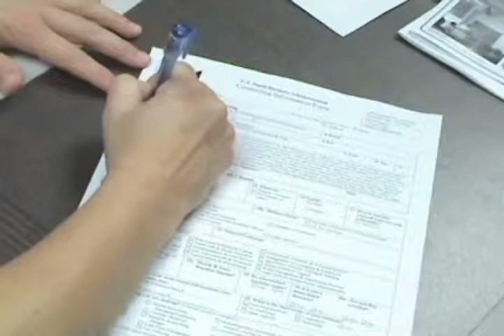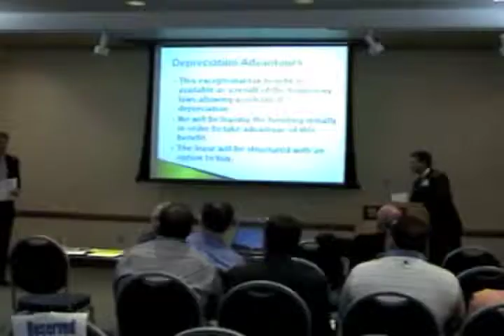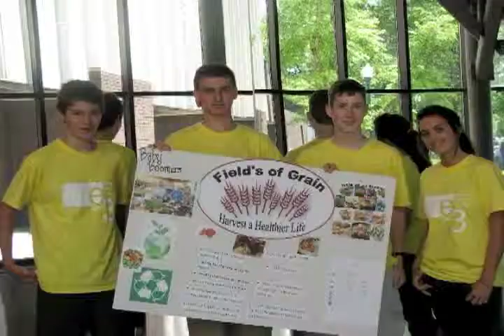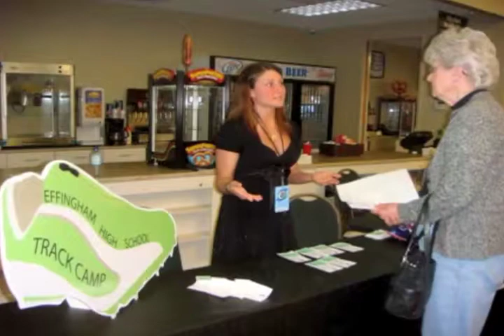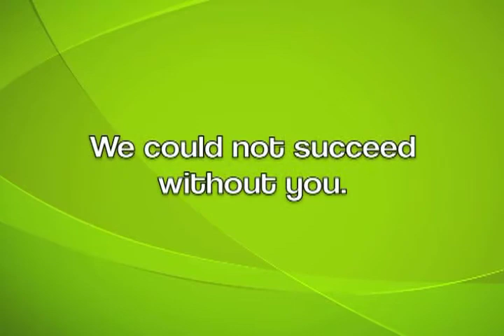Annual Report 2009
The annual report provides a summary of the services provided by the Business Solutions Center.